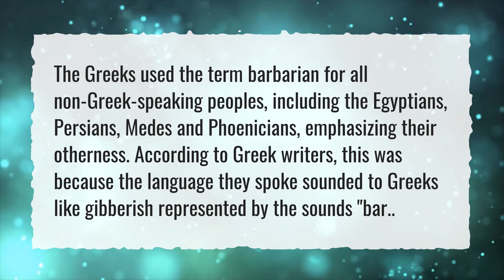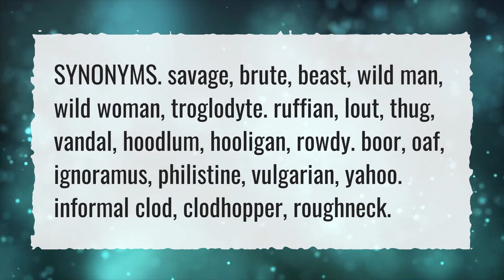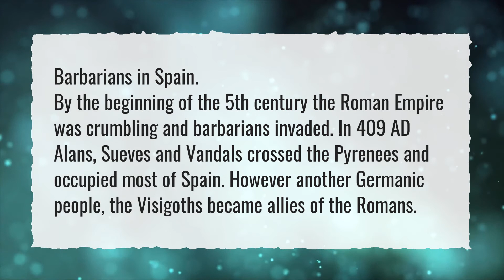Where did barbarians come from?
More About Barbarian • Where did barbarians come from?